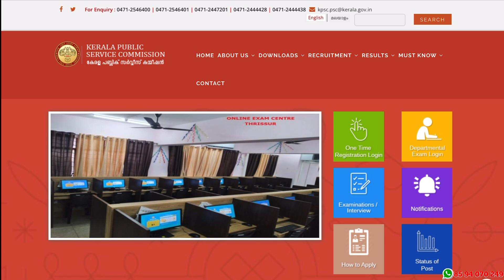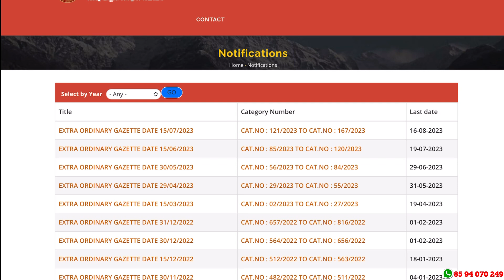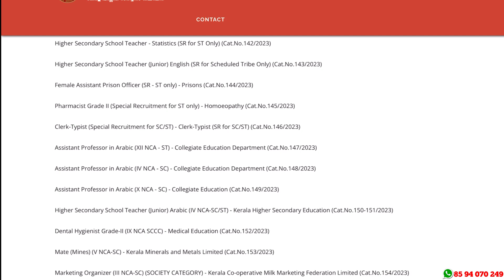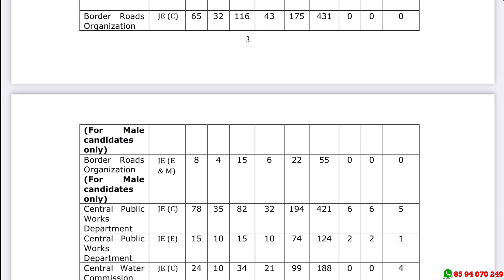ഈ അവസരം കളയണ്ട : കേരളത്തില്‍ ജോലി | Kerala PSC Latest Job Notification | A2Z Jobs 2023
Kerala Latest Job Vacancies Malayalam

job fresher
job fresher
fresh jobs
freshers 2023

ssc jobs
sslc jobs

thozhilurappu comedy
thozhilurappu padhathi in kerala in malayalam
thozhil vartha
thozhilurappu app
thozhil varthakal malayalam 2023
thozhilurappu news
thozhilvartha latest 2023
thozhilurappu